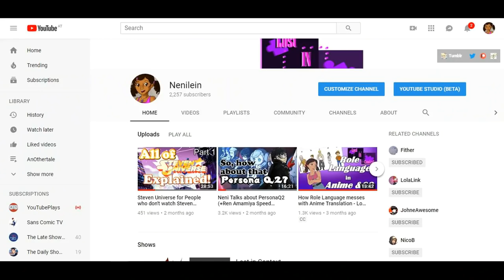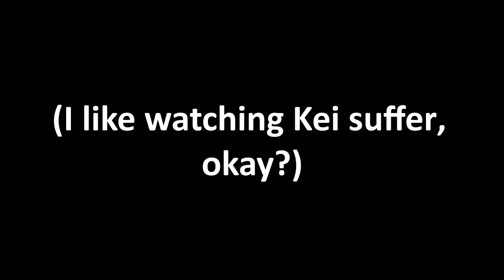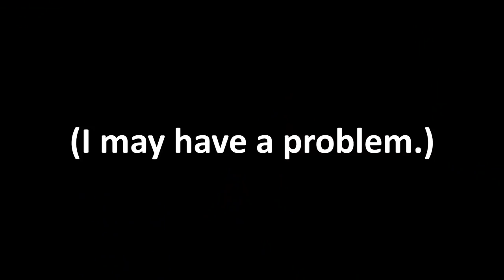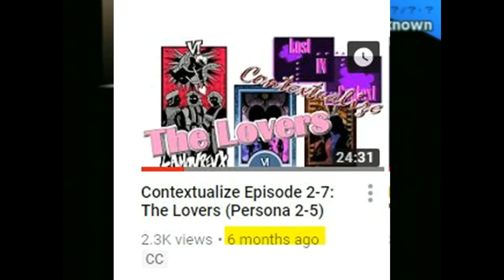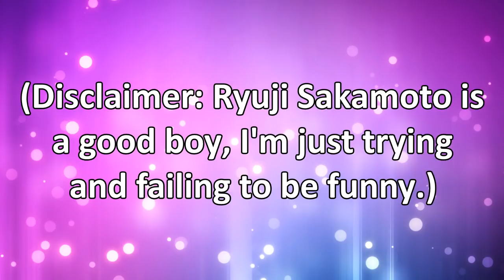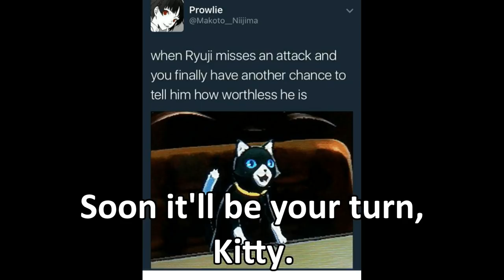Contextualize Episode 2-8: The Chariot (Persona 1,3-5)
This video contains willpower, fighting-spirit, ambition and copious amounts of Neni's salt.